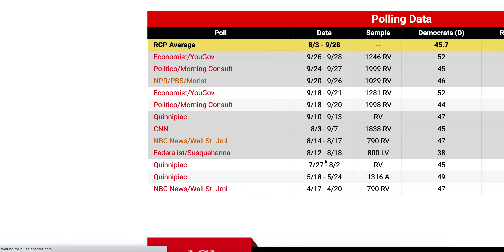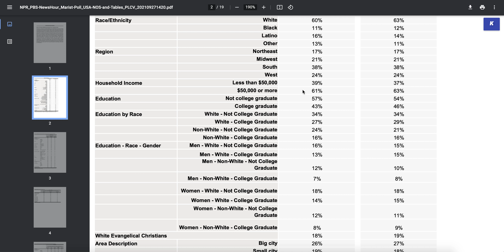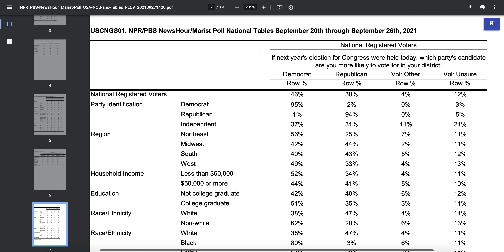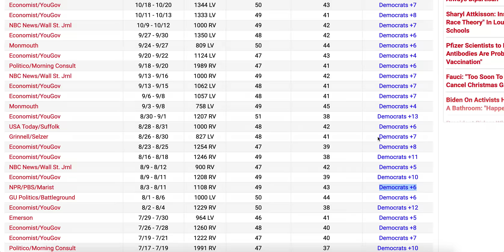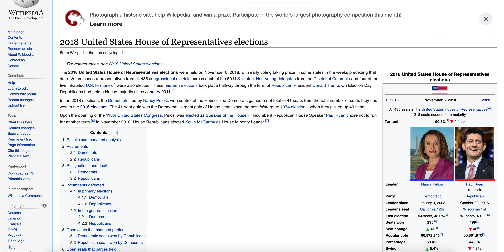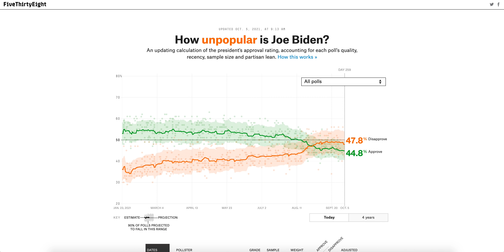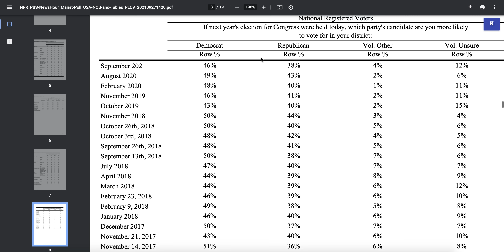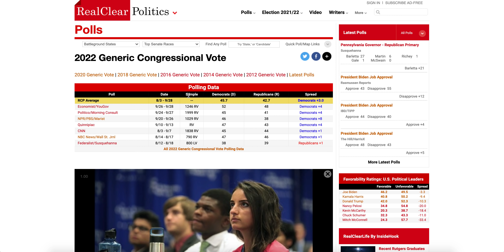No, Democrats Are Not Leading by 8 Points Nationwide